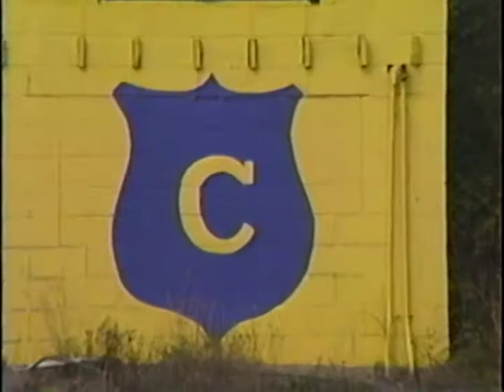1991 CCHS player introductions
1991 CCHS player introductions